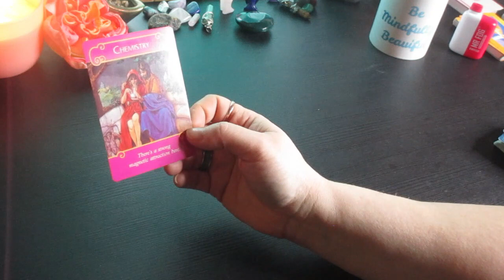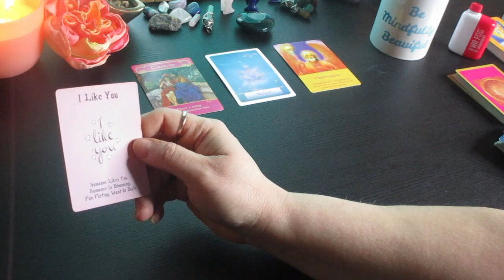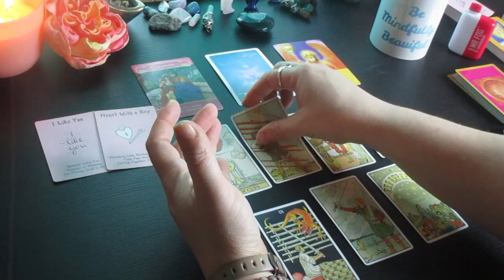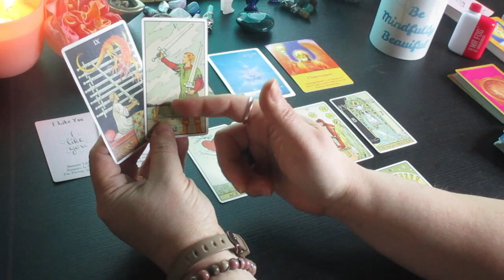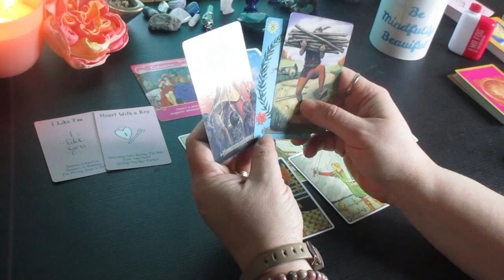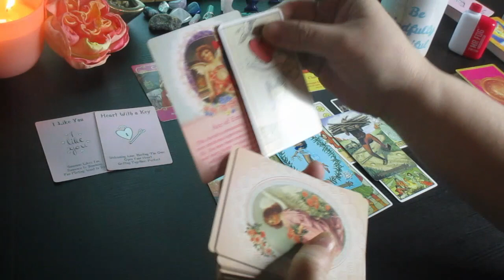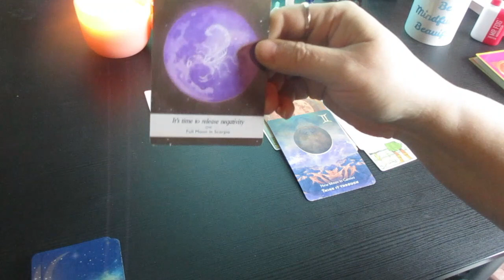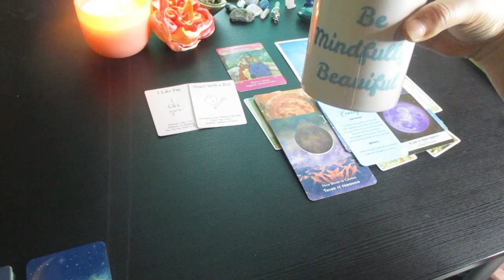VIRGO♍ LOVE! ❤ Your A Magnet Drawing Good Things to You! April Tarot Reading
Much love!
~Renee G